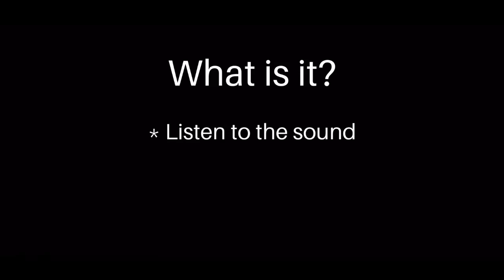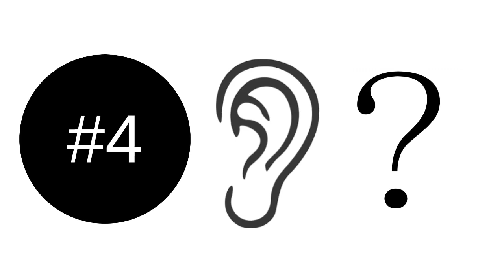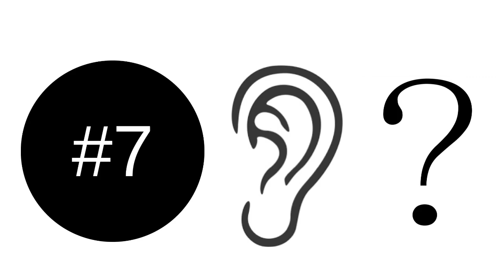Online ESL Game (GWG) #2 What Is It?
This is the next video in our “Play With Us” series. This series will feature videos for online ESL classroom platforms.

Online use:
Drag this video into you online classroom platform and allow your students to ‘play with us.’
Or, use the idea to make your own version and allow your students to play with YOU in an online classroom.

Physical classroom use:
Use the video to play the sounds. Students say, or write/draw their answers on a piece of paper.

Suitable for all class sizes.